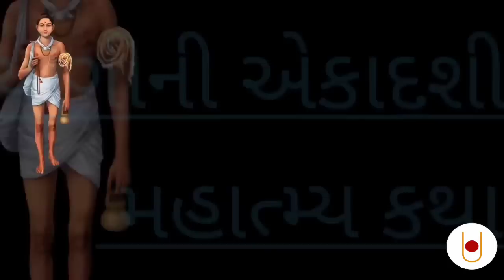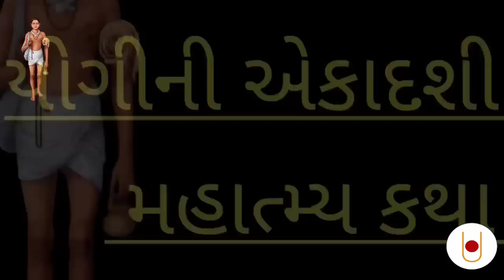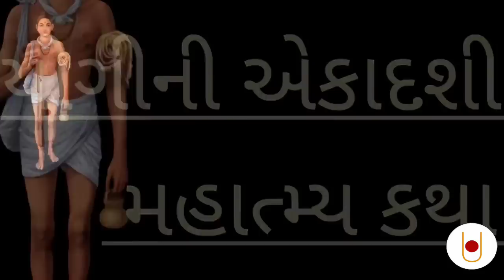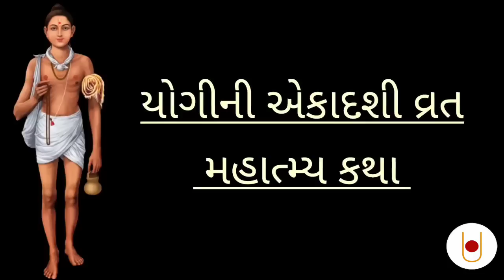Vadtal Mandir 🚩 અને Kalupur Mandir 🚩 માં યોગિની એકાદશી 🙏 | Yogini Ekadashi 2023 🙏 | Vrat Katha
👉 Search related to :

Swaminarayan
Swaminarayan charitra
Swaminarayan vadtal gadi
Swaminarayan satsang
Swaminarayan tranding video
Swaminarayan bhagwan
Swaminarayan pravachan
Swaminarayan dhun
Swaminarayan kirtan
Swaminarayan serial
Swaminarayan aarti
Swaminarayan Bhagwan
Swaminarayan bhagwan kem kahevaya
Swaminarayan bhagwan na saririk lakshan
Swaminarayan bhagwan kevi rite banya
Swaminarayan bhagwan aarti
Swaminarayan bhagwan na bhajan
Swaminarayan bhagwan kirtan
Bhagwan Swaminarayan
Bhagwan swaminarayan full movie
Bhagwan swaminarayan jivan charitra
Bhagwan swaminarayan katha
Bhagwan swaminarayan kirta
Bhagwan swaminarayan aarti
Bhagwan swaminarayan bhajan
Bhagwan swaminarayan bhakt ratno
Bhagwan swaminarayan serial
Swaminarayan Katha
Swaminarayan katha live
Swaminarayan katha nityaswarupswami
Swaminarayan katha gyanvatsalswami
Swaminarayan katha kundal
Swaminarayan katha hariswarup swami
Swaminarayan katha satshri swami
Swaminarayan katha baps
Swaminarayan katha bhuj
Swaminarayan Dhun
Swaminarayan dhun peaceful
Swaminarayan dhun baps
Swaminarayan dhun fast

👉 serch gujarati keyword :

સ્વામિનારાયણ
સ્વામિનારાયણ sarvopari
સ્વામિનારાયણ વિધિ
સ્વામિનારાયણ આરતી
સ્વામિનારાયણ કીર્તન
સ્વામિનારાયણની આરતી
સ્વામિનારાયણ ભજન
સ્વામિનારાયણ કથા
સ્વામિનારાયણ ચેસ્ટા
સ્વામિનારાયણ ભગવાનની આરતી
સ્વામિનારાયણ ધૂન
સ્વામિનારાયણ ધૂન baps
સ્વામિનારાયણ ધૂન કીર્તન
સ્વામિનારાયણ ધૂન રિંગટોન
સ્વામિનારાયણ ધૂન આરતી
સ્વામિનારાયણ ધૂન ભજન
સ્વામિનારાયણ ધૂન 2022
સ્વામિનારાયણ ધૂન dj
સ્વામિનારાયણ આરતી
સ્વામિનારાયણ આરતી અષ્ટક
સ્વામિનારાયણ aarti
સ્વામિનારાયણ આરતી સ્તુતિ
સ્વામિનારાયણ આરતી ધૂન
સ્વામિનારાયણ આરતી નિત્યનિયમ
સ્વામિનારાયણ આરતી લાઈવ
ભગવાન સ્વામિનારાયણ
ભગવાન સ્વામિનારાયણ ફિલ્મ
ભગવાન સ્વામિનારાયણ આરતી
ભગવાન સ્વામિનારાયણ કથા
ભગવાન સ્વામિનારાયણના કીર્તન
ભગવાન સ્વામિનારાયણની કથા
ભગવાન સ્વામિનારાયણ કીર્તન
ભગવાન સ્વામિનારાયણ ભજન
ભગવાન સ્વામિનારાયણ સત્સંગ

👉 my audience others search :

Satshri Katha
Satshri katha live
Satshri katha mahabharat
Satshri katha live today
Satshri katha live 2022
Satshri katha bhagwat katha
Bhun Mandir
Bhuj mandir live
Bhuj mandir live darshan
Bhuj mandir katha
Bhuj mandir kirtan
Bhuj mandir dhun
SGVP Gurukul Parivar
SGVP gurukul live
SGVP gurukul live katha
Hariswarup swami comedy
Hariswarup swami murti nu dhyan
Hariswarup swami
Hariswarup swami katha
Hariswarup swami pravachan
Hariswarup swami vandu sahajanand
Swaminarayan Channel
Swaminarayan Channel Kundaldham
Swaminarayan Channel Live
Swaminarayan Channel Sarangpur
Swaminarayan Channel kundal
VADTAL MANDIR
vadtal poonam mahima
vadtal dhun
vadtal live darshan
vadtal live aarti
vadtal live
vadtal live katha
vadtal mandir live darshan
Sardhar Katha
sardhar katha live
sardhar katha kirtan
sardhar katha chennel
sardhar katha ghar sabha
Kalupur Mandir
kalupur swaminarayan mandir live darshan
kalupur mandir live
kalupur mandir katha
kalupur mandir aarti
kalupur mandir kurtan
kalupur mandir guru purnima
Kundal Dham
Kundaldham live
Kundal live katha
Kundaldham kirtan
Kundaldham ravi sabha
Kundaldham mandir
Pu. Gyanjivandasji Swami - Kundal
Kundaldham katha

👉  ekadashi related search :

Ekadashi
mokshada ekadashi 2022
mokshada ekadashi vrat katha
ekadashi vrat
mokshada ekadashi
ekadashi katha
mokshada ekadashi kab hai
mokshada ekadashi ki kahani
ekadashi december 2022
mokshada ekadashi ki katha
ekadashi vrat kab hai
ekadashi bhajan
ekadashi 2022
mokshada ekadashi vrat

👉 follow social medial link